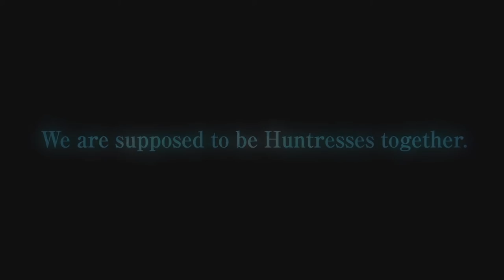RWBY: Ice Queendom - Official Anime Trailer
RWBY: Ice Queendom is an upcoming 2D animated series produced by the Japanese studio, SHAFT, and is slated to release with subbed and dubbed casting in Summer 2022!